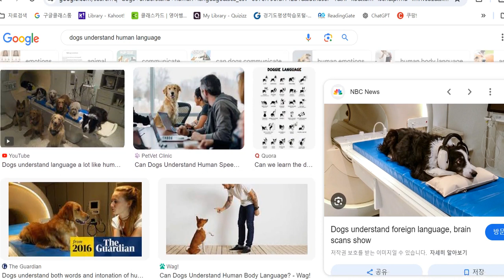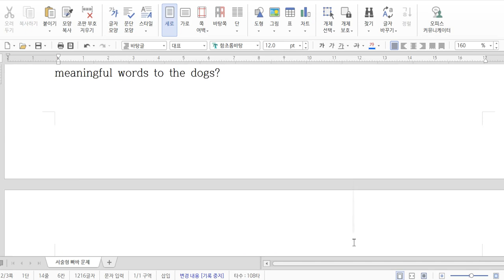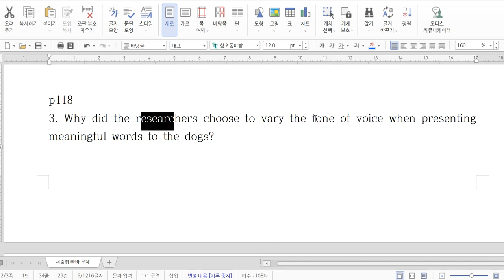빠바 독해 p118 - 3번 풀이영상(11강)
빠른독해바른독해 기초세우기